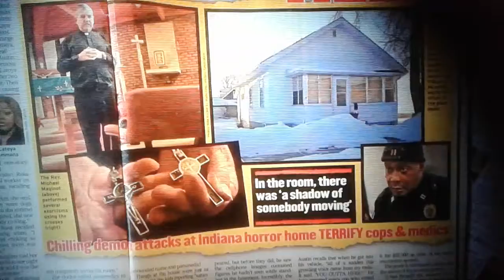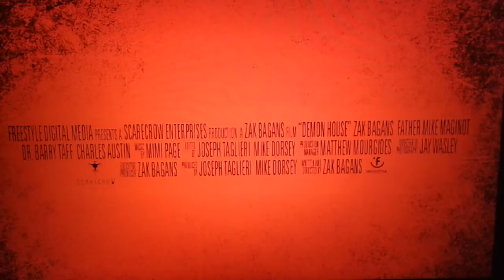DEMON HOUSE TRALIER (2018) ZAK BAGANS FILM